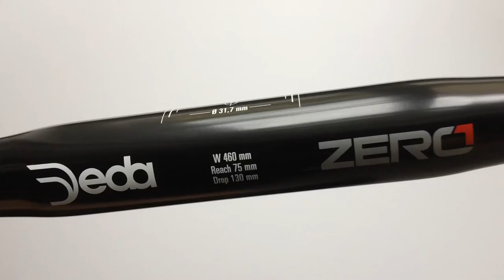Deda Zero1 Országúti Kerékpár Kormány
Fekete, alumínium országúti kormány 31.7mm-es befogóval és RHM (rapid hand movement) formával.